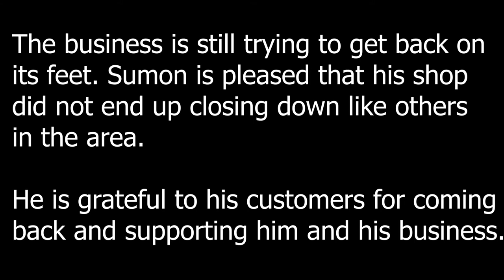Shop local - PSA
Eat Watch Shop Local in lockdown

Production by Anelitha K Fandese